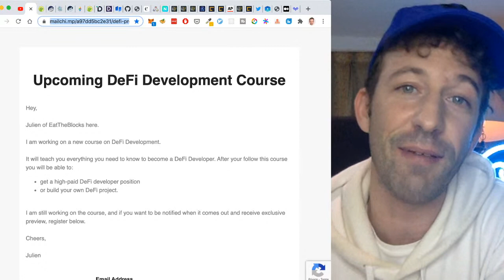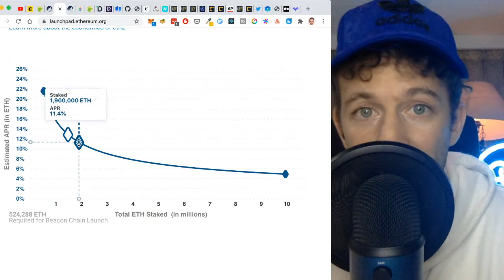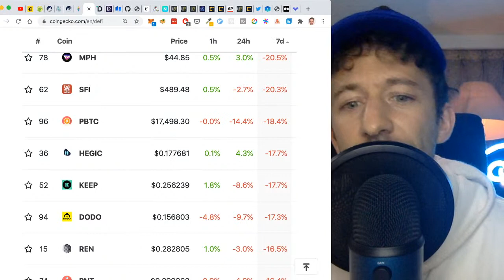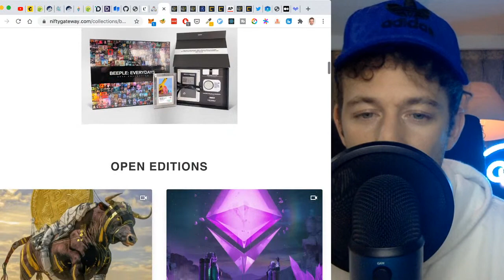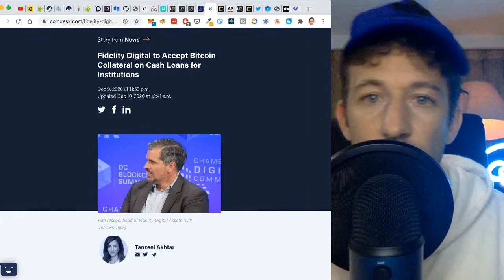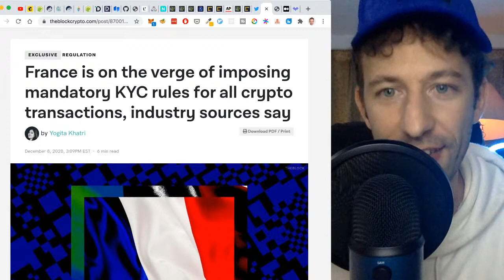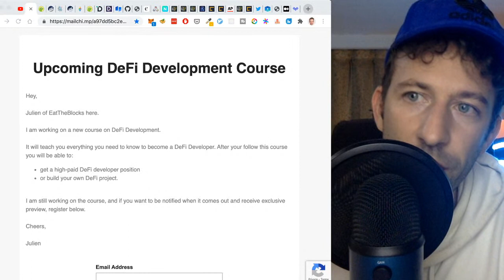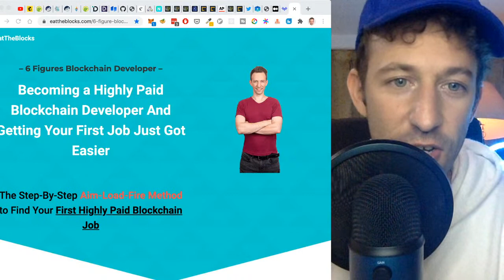Institutional Investors RUSH To Crypto | Ethereum & DeFi News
UPCOMING DEFI PROGRAMMING COURSE

TIMESTAMPS
00:00 Mic problem (skip)
01:54 Intro
03:35 Ethereum News
08:25 DeFi News
13:43 NFT News
18:39 Institutional & Enterprise inverstors RUSH to crypto
31:30 Regulations News
35:00 News for Blockchain developers